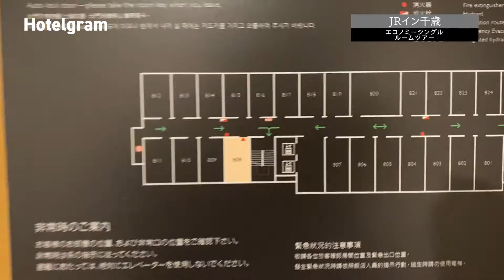JRイン千歳 エコノミーシングル ルームツアー／JR Inn Chitose, Economy Single - Room Tour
2021年7月。JRイン千歳に宿泊してきました。

エコノミーシングルのお部屋の様子をルームツアーにまとめましたので、どうぞご覧ください。